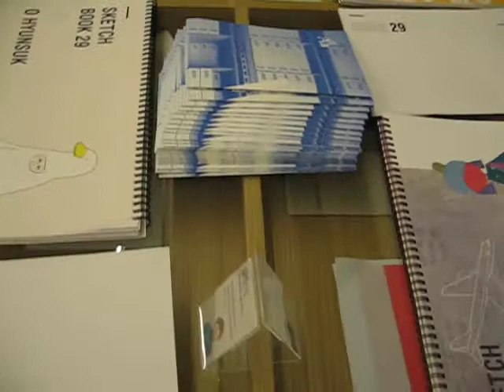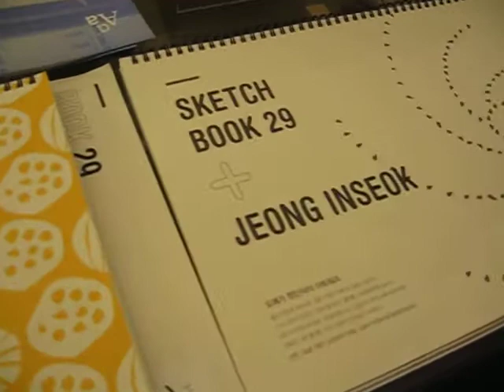정인석 도예가의 aaA 29 전시오픈 풍경6(쇳대박물관)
Jeong in seok Cramist's aaA29 Exhibition open sketch6(Lock Museum)